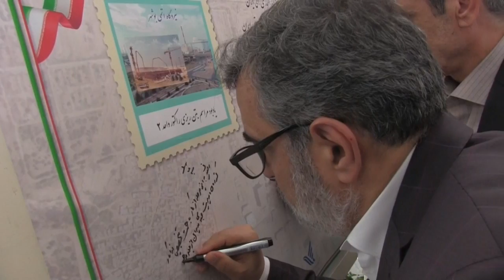Irán afirma que está enriqueciendo más uranio que antes del pacto nuclear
El presidente iraní, Hasan Rohaní, afirmó este jueves que su país está enriqueciendo a diario más uranio que antes de la firma del acuerdo nuclear de 2015, a cuyo mecanismo de arreglo de diferencias recurrieron esta semana los signatarios europeos.
¡Visítenos!